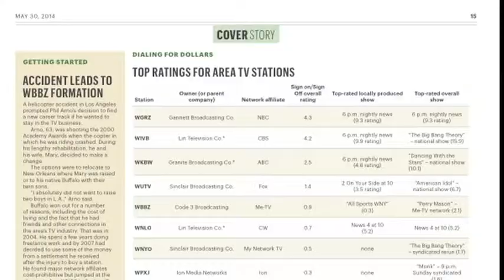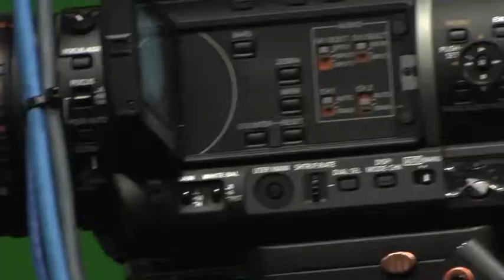BEMA - WBBZ-TV - 2014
WBBZ-TV